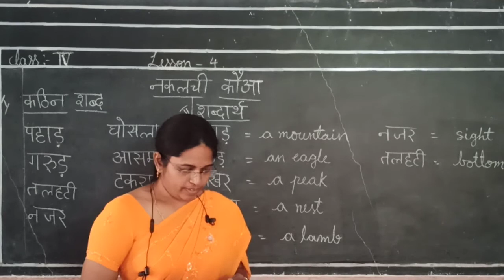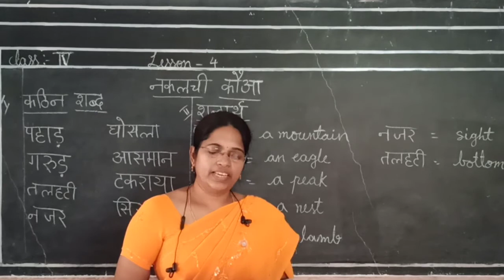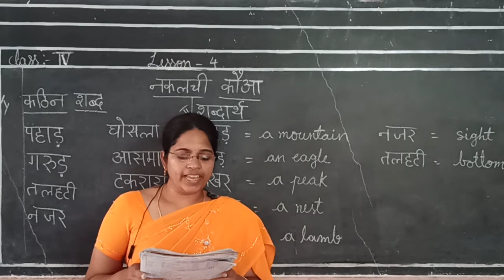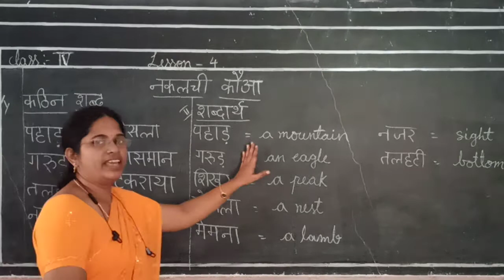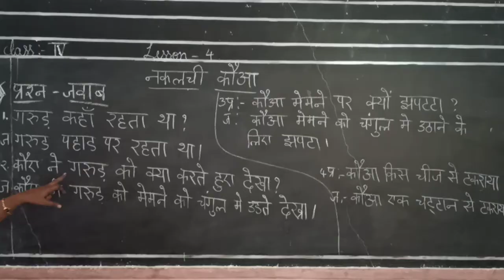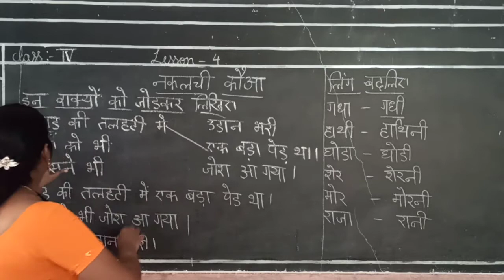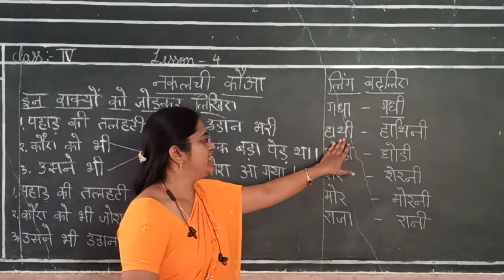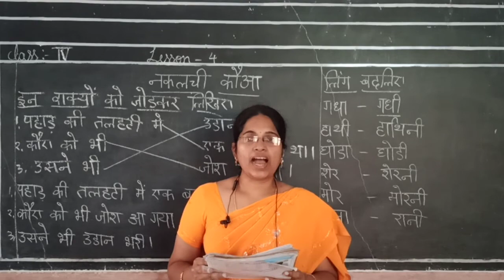4th Class Hindi L - 4